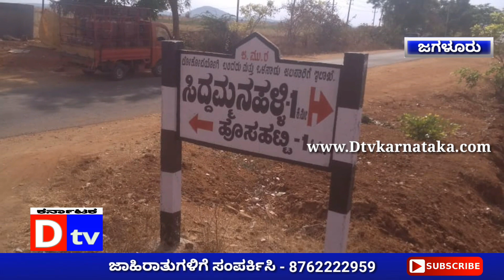ಜಗಳೂರುನಲ್ಲಿ 3 ಕರೋನ ಪಾಸಿಟಿವ್ ದೃಢ. 1ಡಿಸ್ ಚಾರ್ಜ್‌. Dtv Karnataka. 180720. Jagalur. 3 corona positive